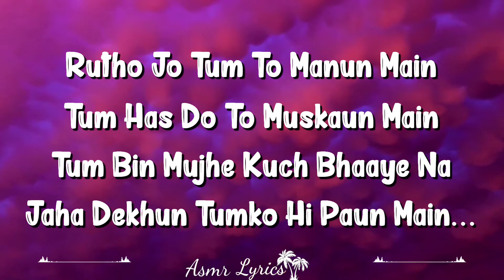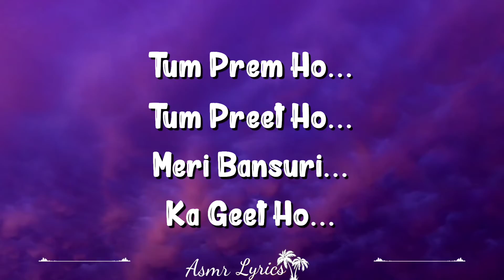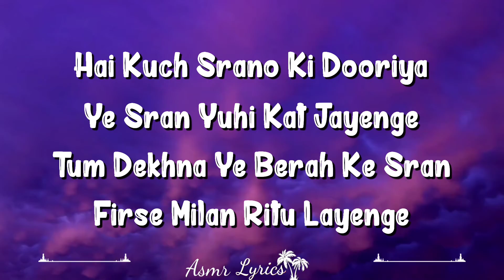Meri Bansuri (Lyrics) - Radha Krishna Serial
Credits
Star Bharat

NoCopyrightSongs - Hindi

Lyrics
Rutho Jo Tum  To Manun Main
Tum Has Do To Muskaun Main..

Tum Bin Mujhe Kuch Bhaaye Na
Jaha Dekhoon Tumko Hi Paaun Main…

Tum Prem Ho Tum Preet Ho
Manmeet Ho Raadhe
Meri Manmeet Ho…

Manmeet Ho Raadhe,
Meri Manmeet Ho…

Tum Prem Ho,
Tum Preet Ho,
Meri Bansuri Ka Geet Ho…

All Songs From Serial Radha Krishna

Repeat…

Manmeet Ho Raadhe,
Meri Manmeet Ho…

Manmeet Ho Raadhe,
Meri Manmeet Ho…

Tum Prem Ho,
Tum Preet Ho,